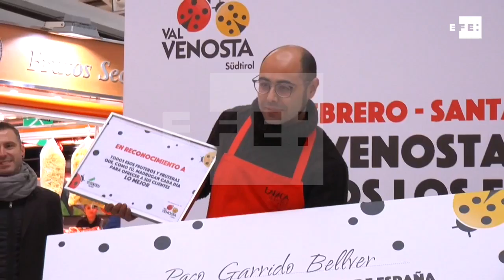El 'Día del Frutero' celebra un aumento del consumo de fruta fresca entre los jóvenes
Valencia, 6 feb (EFE).- El consumo de fruta fresca en los hogares españoles ha descendido un 4,3 por ciento en los últimos cuatro años, y se sitúa en 99,5 kilos por persona y año, aunque como dato positivo en el último año se ha constatado un aumento del 10 % en la demanda de estos productos por parte de los jóvenes.
Así lo ha manifestado hoy el director general de Política Comercial y Competitividad del Ministerio de Economía, Antonio García Rebollar, que ha asistido hoy en el Mercado Central de Valencia a la tercera edición del "Día del frutero", organizado por VI.P-Manzanas Val Venosta coincidiendo con la onomástica de la patrona de estos profesionales, Santa Dorotea.
Según ha señalado García Rebollar, España "sigue en unas cifras muy razonables y altas en el contexto europeo" en el consumo de frutas, cerca de cien kilos per cápita al año, aunque en los últimos años ha registrado un descenso del 4,3 %.